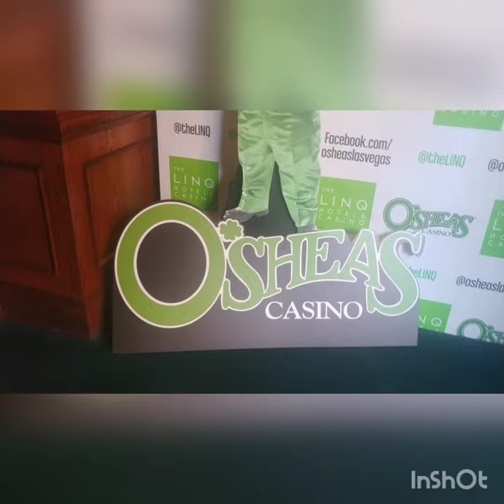How to get to the Linq pool from flamingo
How to get to the Linq pool from the flamingo